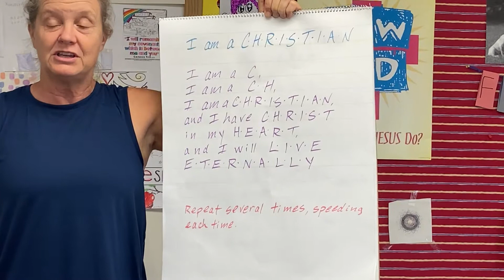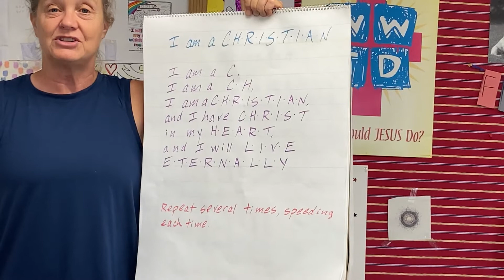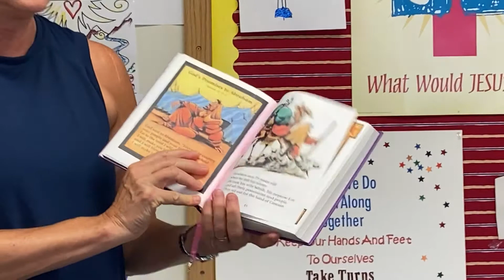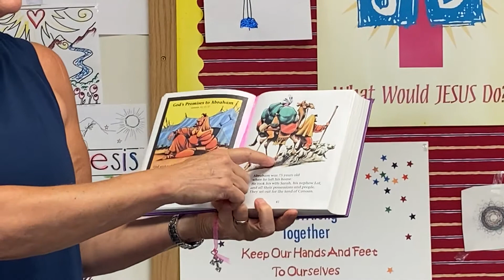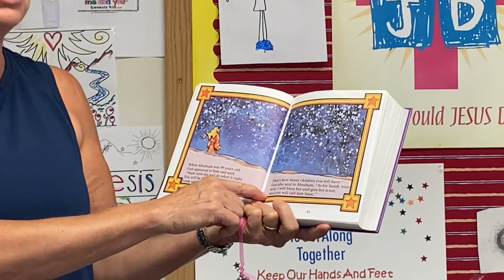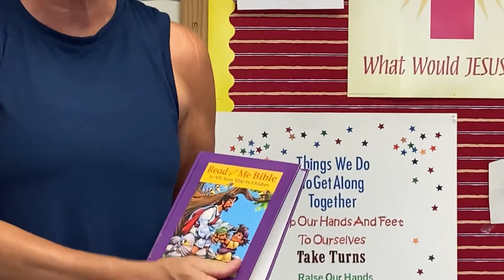Sunday School-June_28